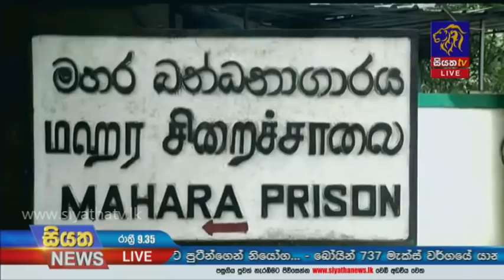Siyatha News | 09.35 PM | 03 - 12 - 2020